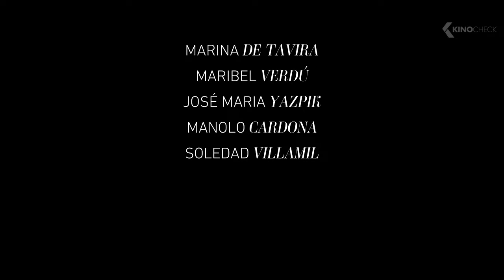NOW AND THEN Trailer (2022) Apple TV+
Now and Then (2022) is the new drama starring Rosie Perez, Marina de Tavira and José María Yázpik.